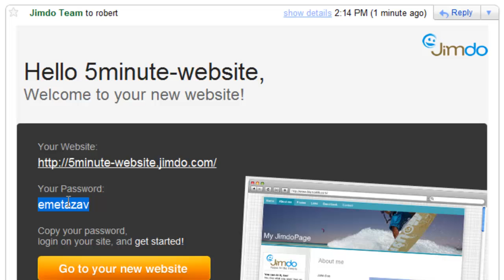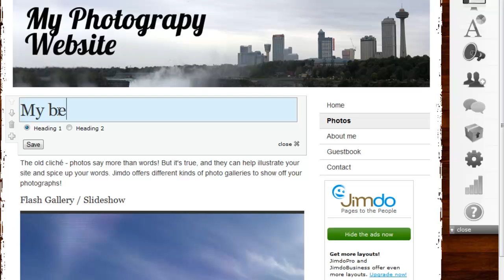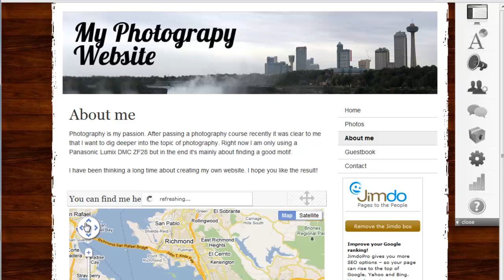Una página web muy rápidamente